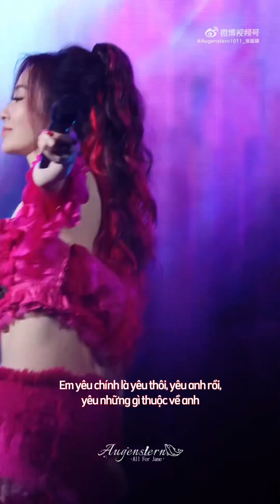[Vietsub] Yêu Chính Là Yêu | Trương Lương Dĩnh | Light Concert Tour Trạm Trùng Khánh